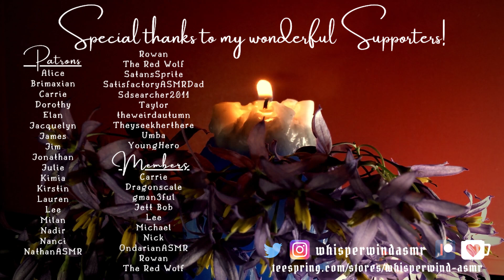ASMR Elven Aura Healing | Aura Cleansing, Energy Pulling, Positive Affirmations | Shops of Namasera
You've come to the temple in the elven city of Namasera for a much-needed aura healing session. Selinia the high priestess is here to help through crystal healing, aura reading, energy pulling, and more!

Time Stamps
0:00 Intro
0:28 Welcome
2:24 Making you a special drink (ASMR water sounds, cork pops!)
5:50 Lighting incense
7:46 Reading your energy (ASMR personal attention, inaudible whispers)
9:32 Energy Plucking & Positive Affirmations
24:43 Deep breathing, crystal healing
30:26 Energy "scratching"
33:46 Crystal cleansing
35:41 Closing and farewell
37:35 Outro

Thank you so much to my amazing members!!

Canon T7i
Studio Lights
Wig hangers (I LOVE these!)
Hanging Lights